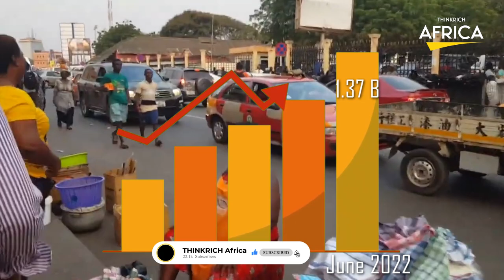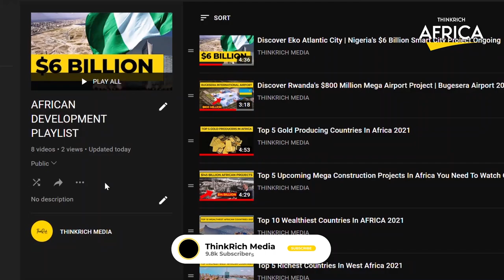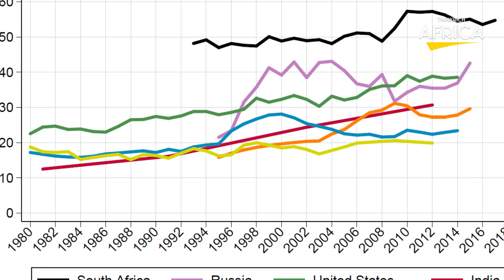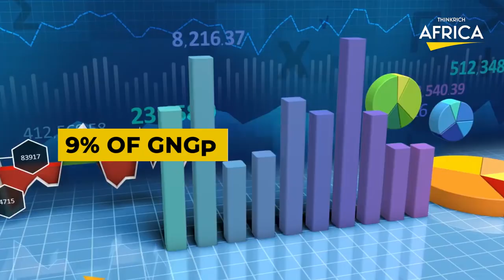Where The Richest Africans Hide: African Cities With The Most Billionaires 2022 | Forbes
Africa is the pride of the world, it is a prestigious continent with lots of beautiful cities and excellent sites which captures and serves as touristic sites. The population of Africa is estimated to be 1.37 billion inhabitants as at June 2022. Africa’s list of high-net-worth individuals is quite broad. A survey carried out in December 2021 shows that Africa has 22 billionaires, 275 centi-millionaires, 6200 multi-millionaires and 2500 millionaires. According to Forbes, Aliko Dangote is the richest African with a net worth of 14 billion dollars. On a continent so rich and diverse, it is only normal that there are some high-net-worth individuals who have even risen to the rank of a billionaire. I’m sure you’re probably wondering which cities in this vast continent have the most wealth? Which cities have the highest billionaire concentration? Well, that’s why you have us. Welcome to THINKRICH AFRICA the community which brings you entrepreneurial, business, and personal development content to inform, motivate and inspire you! We also want to introduce you to our special African development playlist because we strongly believe Entrepreneurship rather than global pity is the key to Africa’s development.